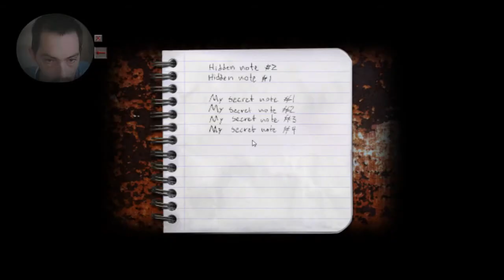CRY of F E A R-Matka kotelníka a syn/Part 9/LP/jezdec12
Matka kotelníka a syn mě trošku potrhají nerva. Pák najdu VHS a hledaní přehrávače muže začít.A jako bonus rušička v podobě dětí.Nechal jsem upravit světlost přes YT tak proto je to zrníte a světle.